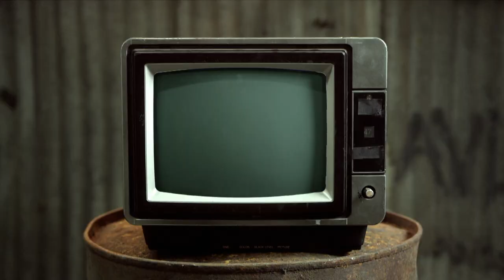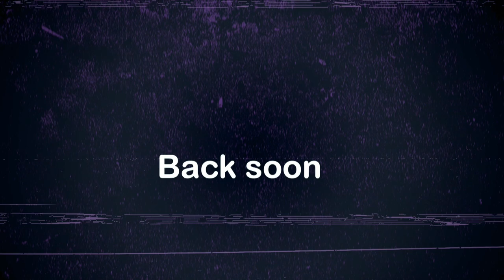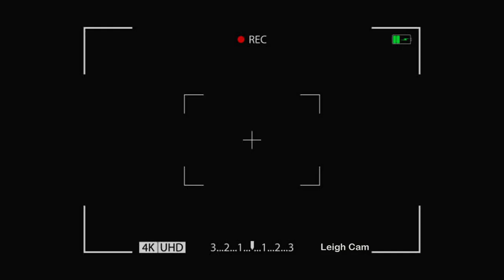Everybody Floats - Chewing The Cud - S04E19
Warning! This episode involves nudity and talk of poo.

This week Leigh brings us sexy talk of a Diva, Mike talks about a job that he's considering in a costume and then Mike and Leigh escape the studio to try "floating therapy" with some unexpected results.